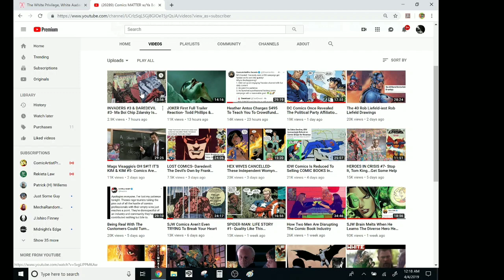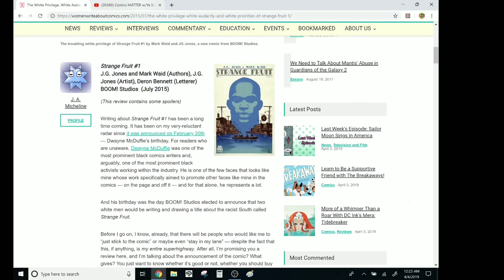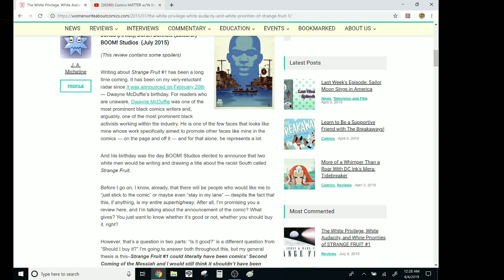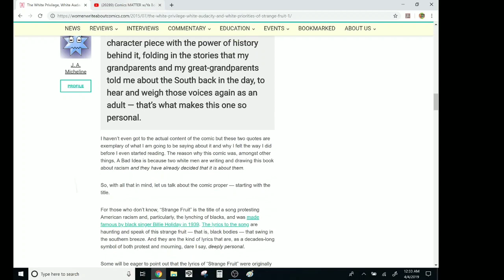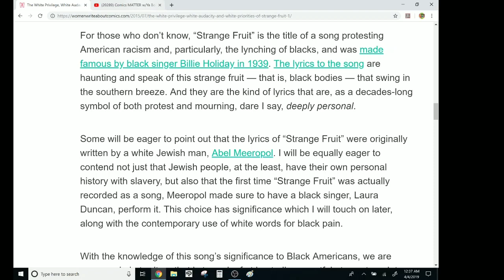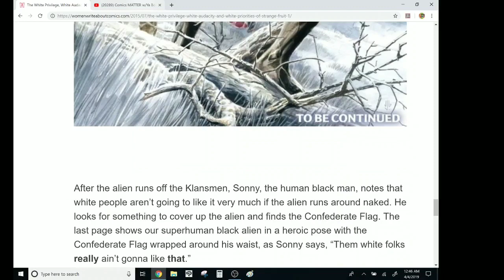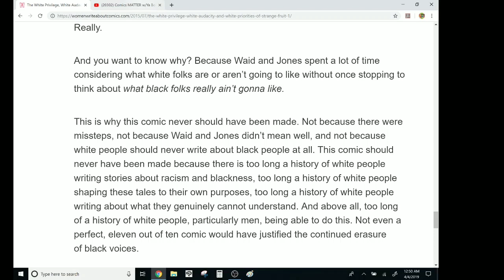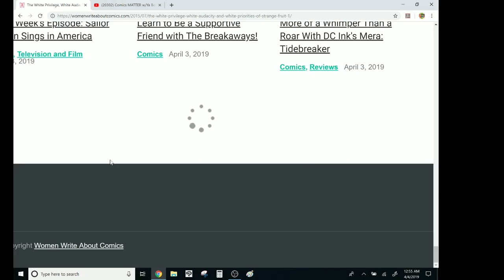SJW Grievance Farmers™ Like This Are The Phantom Audience For The DYING Comic Book Industry